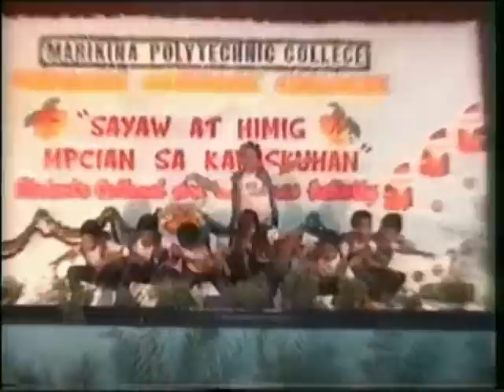MPC XMAS PARTY 2010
Shet Ang Labo ng Sound ^_^ Sabog tlga ^_^